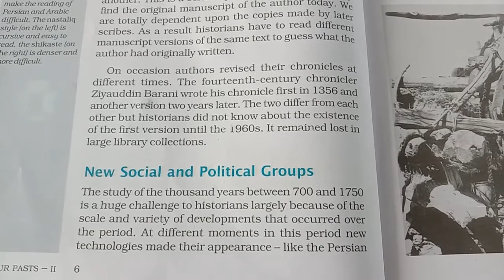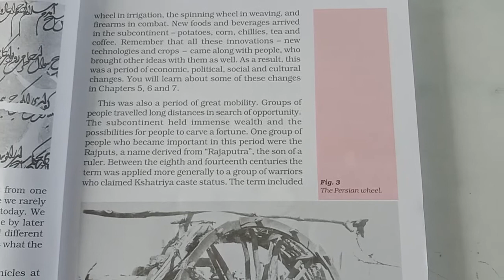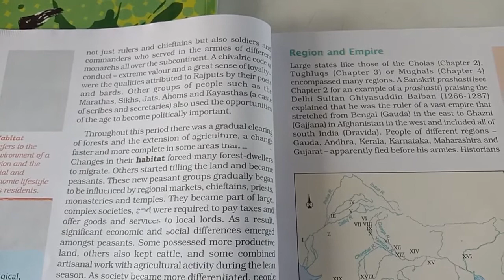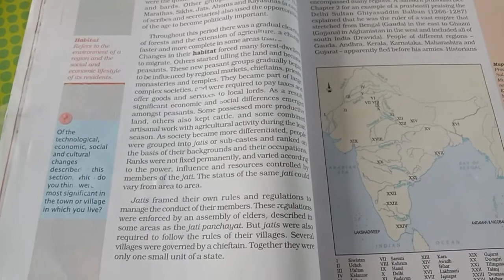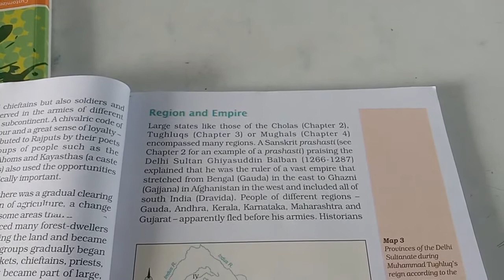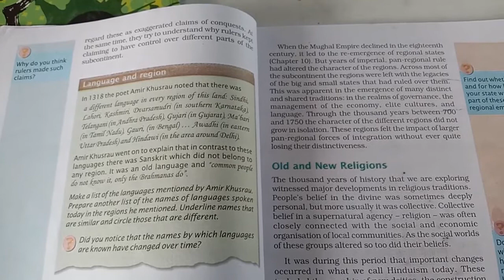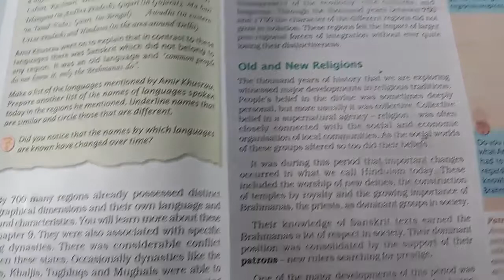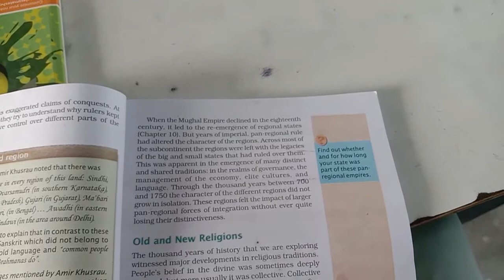Class 7th History Chapter 1 Tracing history through thousand years Part 2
class 7th
History chapter 1
NCERT Books
JKBOSE
J and K Board
Online classes
chapter 1
cbse
jkbose
jkboard
jammu
india